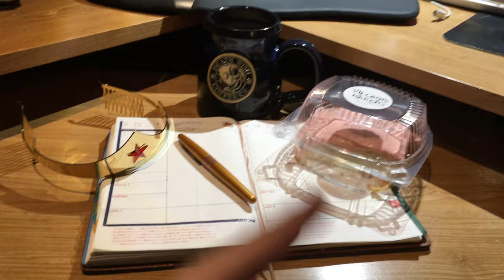Vlogmas Dec 13, 2019 My 52nd Birthday!!!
Just a few blurbs about what I did for my birthday.  Its a short video today because I spent most of my day with my adorable husband Greg and just wanted to be present with him and celebrate.